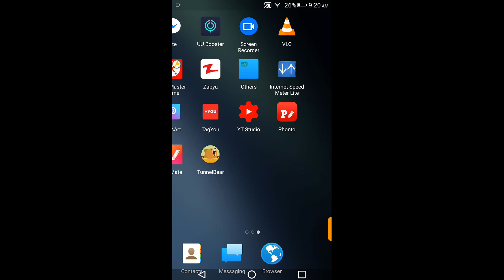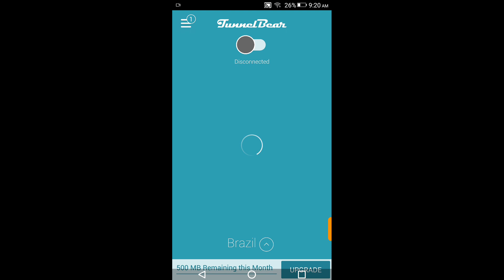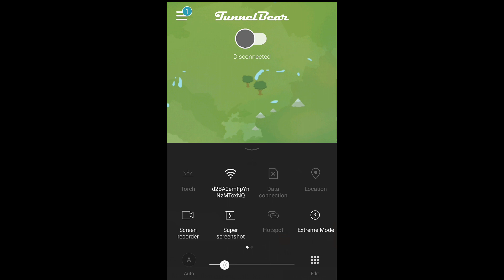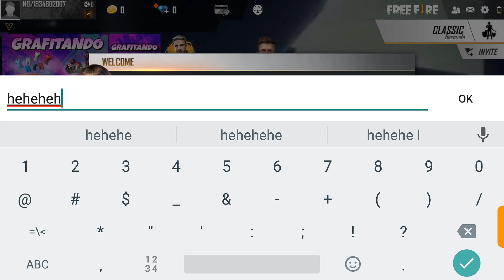How to Transfer Free Fire Account From One Server To Another || How To Make Account On All Servers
This vedio is about :
How to change the server of your account from one server to another or how to make accounts on All servers in Greena Free Fire .